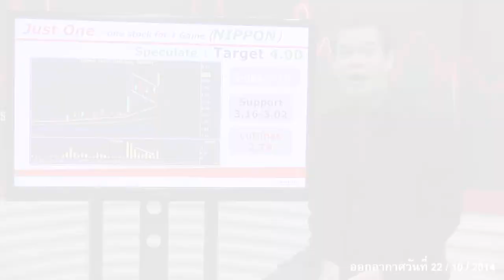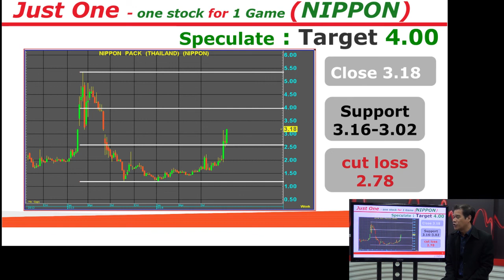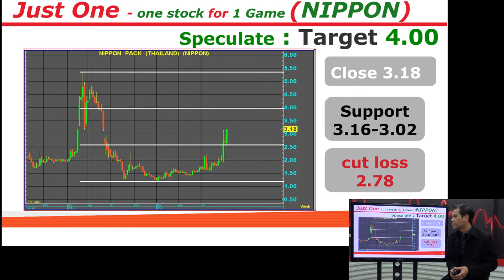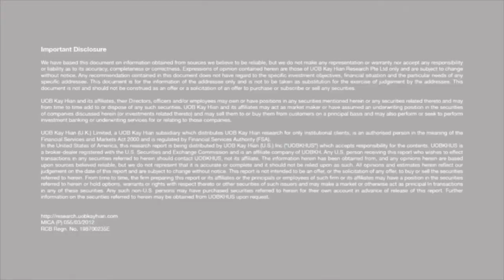Just One #20 [NIPPON] (22-10-2014)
Just One รายการวิเคราะห์หุ้นเด่นเก็งกำไรทางเทคนิค ในช่วงระยะเวลา 1 -3 สัปดาห์
โดยเป็นการแนะนำหุ้นเพียงตัวเดียวที่โดดเด­่น
สามารถพบกันได้ในทุกวันพุธ
ดำเนินรายการโดย สิทธิพร เจนในเมือง